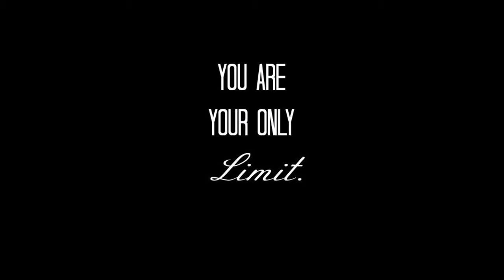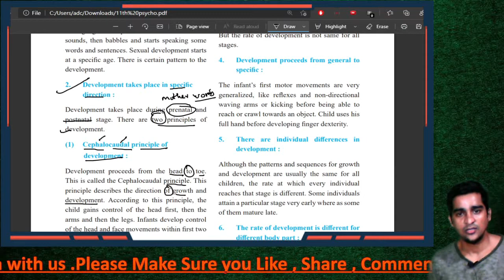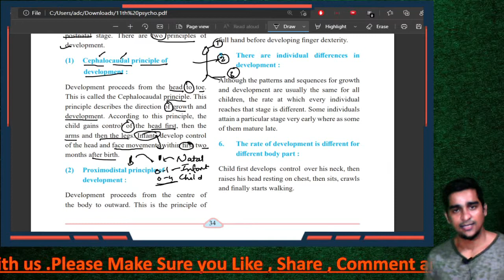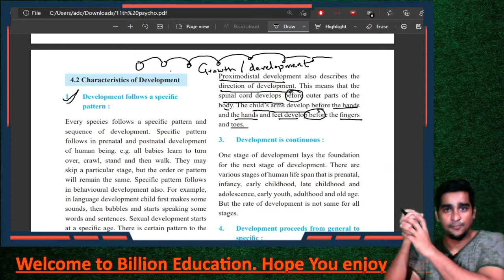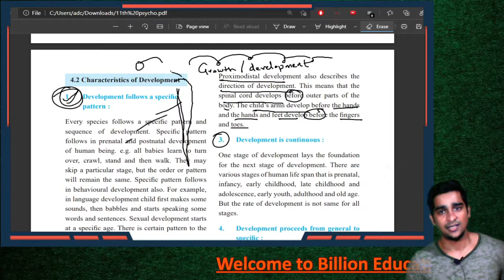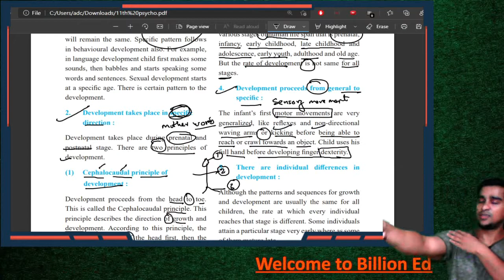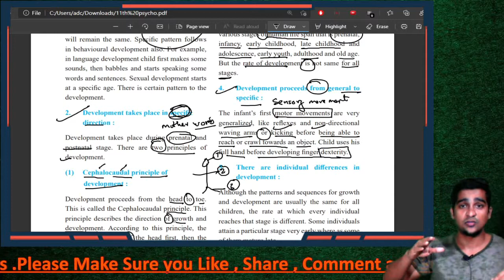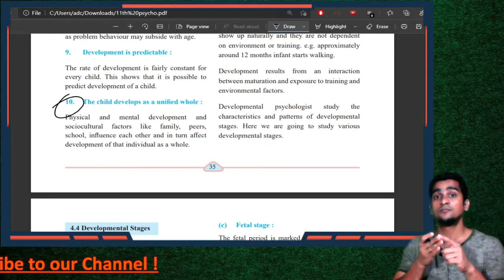Chapter 4 Human Development 11th Psychology Maharashtra Characteristics Of Development New syllabus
yadavyashvasudev@okicici

2. Development takes place in specific direction : Development takes place during prenatal and postnatal stage. There are two principles of development.
(1) Cephalocaudal principle of development : Development proceeds from the head to toe. This is called the Cephalocaudal principle. This principle describes the direction of growth and development. According to this principle, the child gains control of the head first, then the arms and then the legs. Infants develop control of the head and face movements within first two months after birth.
(2) Proximodistal principle of development : Development proceeds from the centre of the body to outward. This is the principle of Proximodistal development also describes the direction of development. This means that the spinal cord develops before outer parts of the body. The child’s arms develop before the hands and the hands and feet develop before the fingers and toes.

 3. Development is continuous : One stage of development lays the foundation for the next stage of development. There are variousstages of human life span that is prenatal, infancy, early childhood, late childhood and adolescence, early youth, adulthood and old age. But the rate of development is not same for all stages.

4. Development proceeds from general to specific : The infant’s first motor movements are very generalized, like reflexes and non-directional waving arms or kicking before being able to reach or crawl towards an object. Child uses his full hand before developing finger dexterity.

5. There are individual differences in development : Although the patterns and sequences for growth and development are usually the same for all children, the rate at which every individual reaches that stage is different. Some individuals attain a particularstage very early where assome of them mature late.